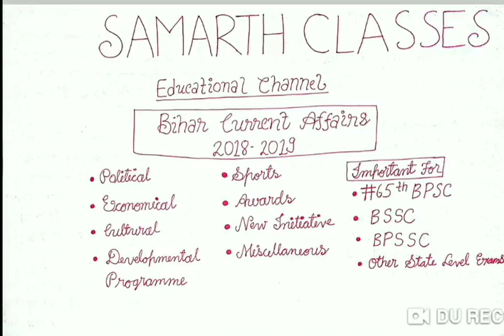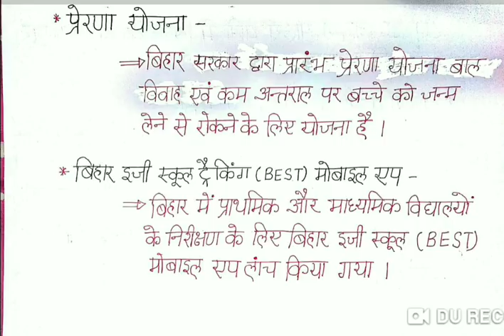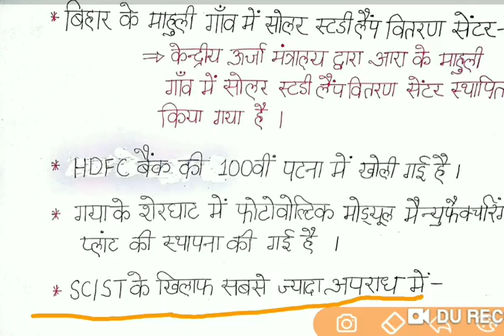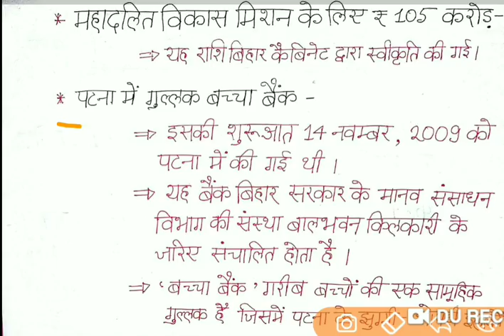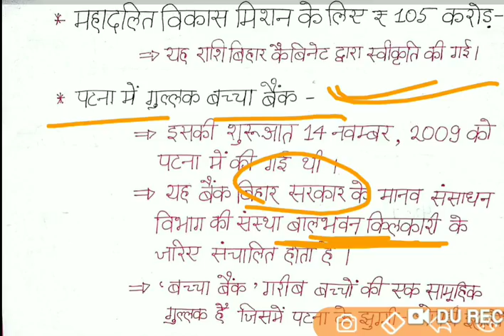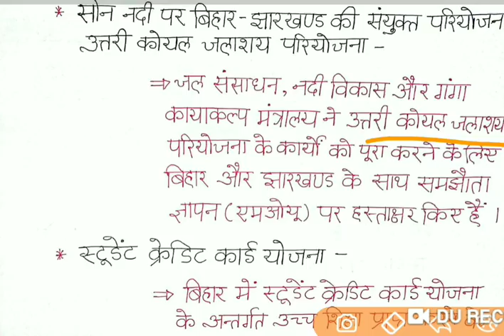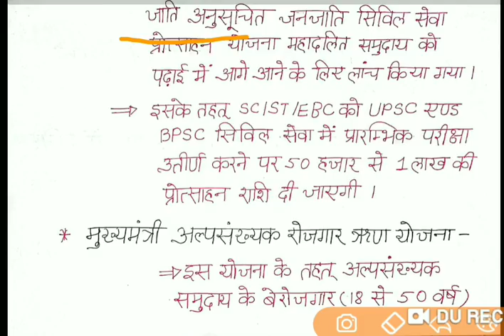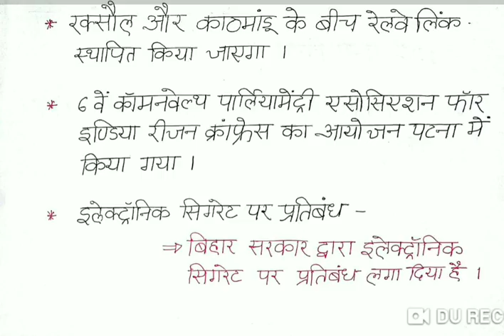Bihar Current Affairs 2018-19 ||65th BPSC||BSSC,BPSSC,BPSC Assistant||Lesson-4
This Video is a part-4 of Complete Bihar Current Affairs Crash Course 2018-19
समर्थ क्लासेस एजुकेशनल चैनल और समर्थ क्लासेस  मोबाइल एप्प आगामी मुख्य परीक्षा के लिए अनिवार्य हर तरह की अध्ययन सामग्री क्रमवार आप सब को उपलब्ध कराने के लिए प्रयासरत है।
For GS Mains & Geography,LSW Test Series Install Samarth Classes Mobile App

Install MOBISHAALA & Use Institute Code : SAMC2018